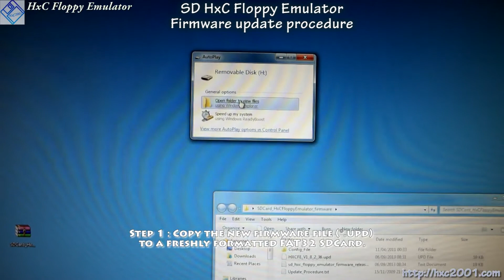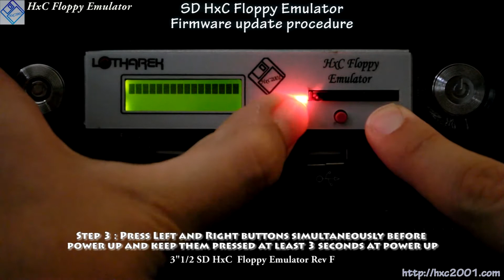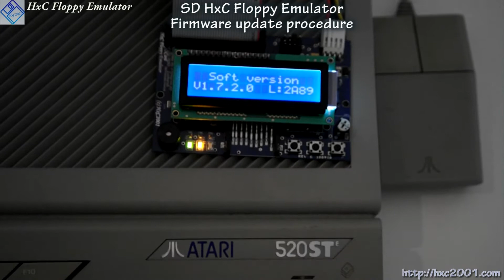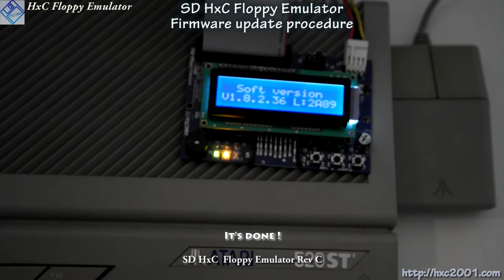SD HxC Floppy Emulator Firmware Update Procedure (Video User Manual)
This video is showing you how to update the SD HxC Floppy Emulator Firmware (Rev F / C and Slim version).